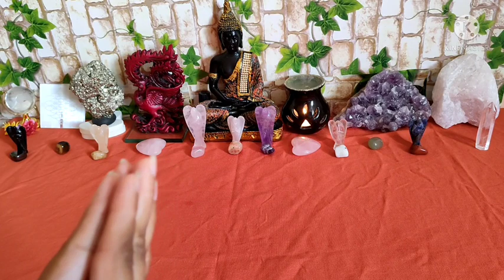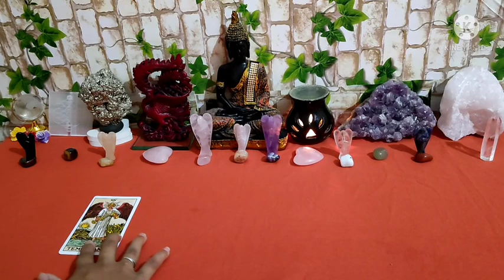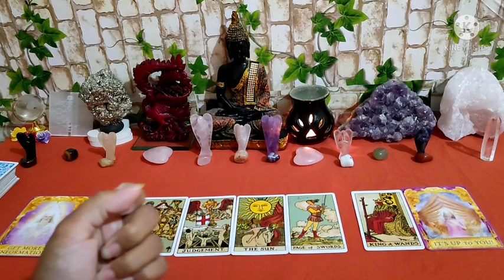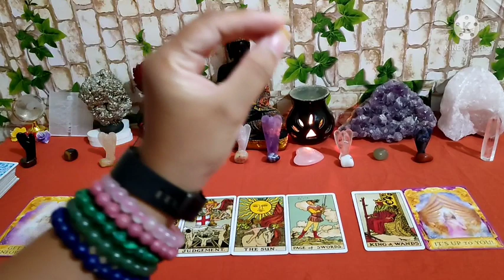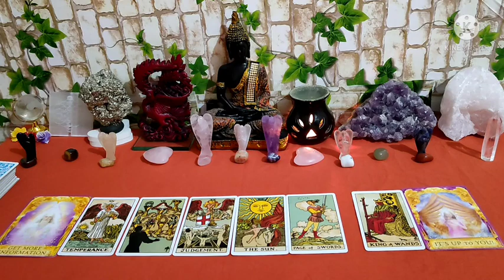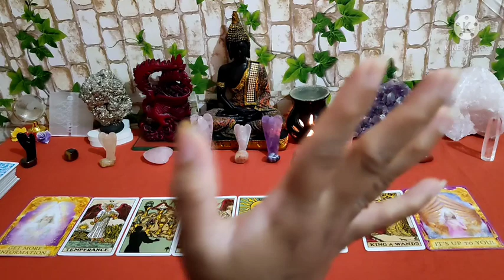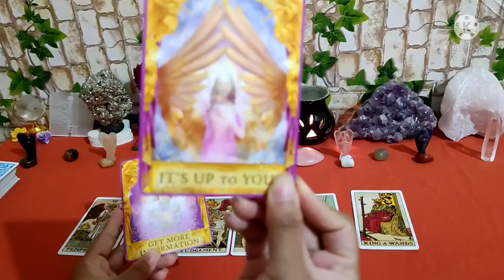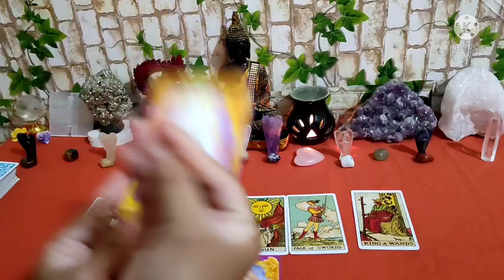Tula Rashi 💑July Month Love Predictions😍in Kannada 2021✅ general reading✨